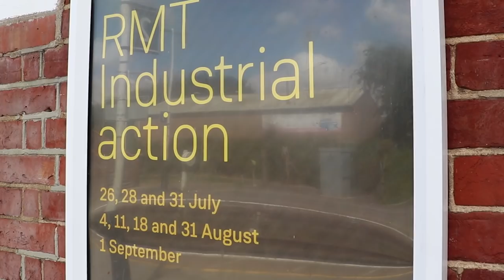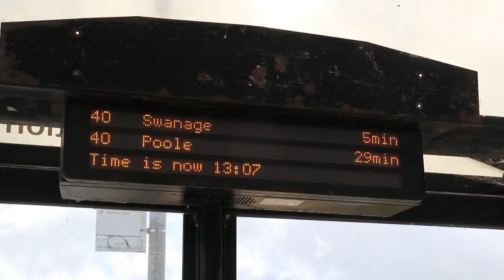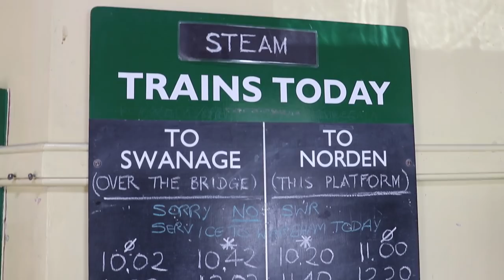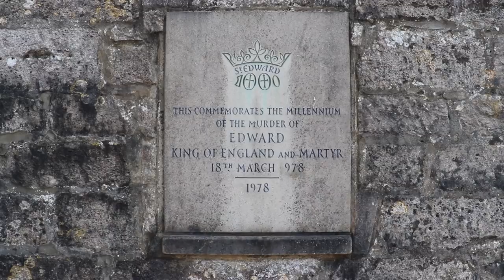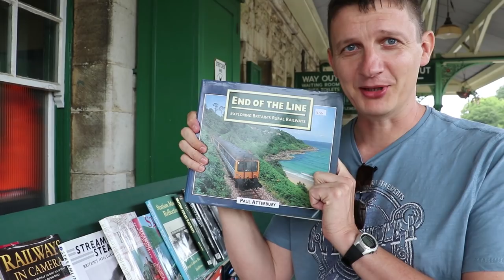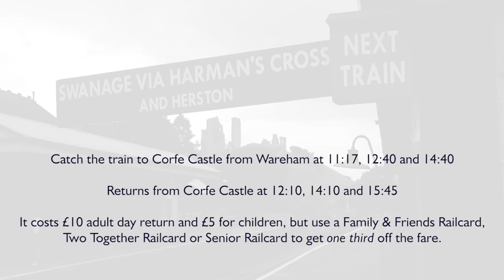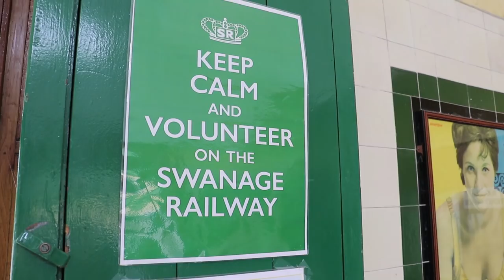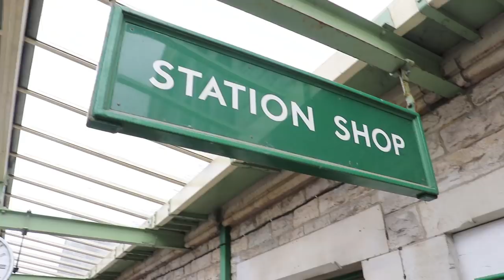Station 2,565 - Corfe Castle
During 'All The Stations' in 2017, the Swanage Heritage Railway started operating a service to Wareham station, but Corfe Castle didn't 'count' as a station to visit until 2018, when South Western Railway started to operate a Summer Saturday only service from Wareham to Corfe Castle, so it became a station that we had to visit! Oh, and as the name suggests, there's a castle there to visit as well ...

Since completing all 2563 stations, Kenilworth opened in April 2018 to be 2564, Corfe Castle here was then served from May 2018 to be 2565, then Maghull North opened in June 2018 to be station number 2566. We'll go there at somepoint ...